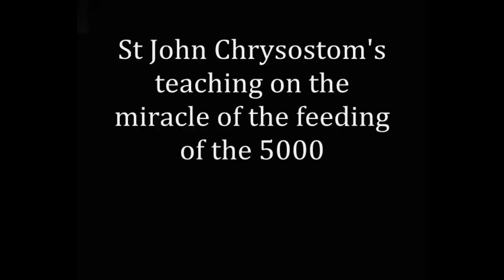Orthodox teaching on the miracle of the feeding of the 5000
A short sermon from the teaching of Saint John Chrysostom on Christ's miraculous feeding of the five thousand.